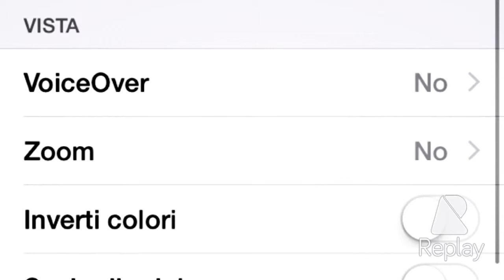Come cambiare il colo per iPod